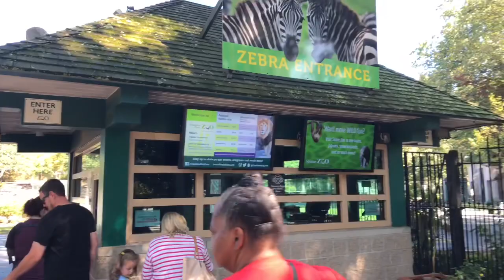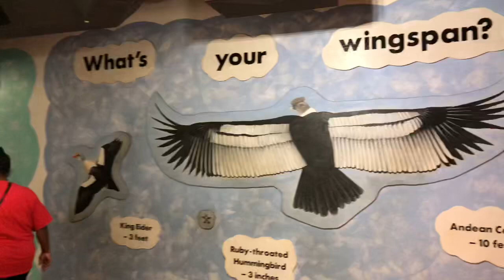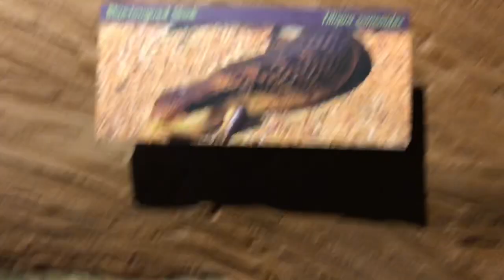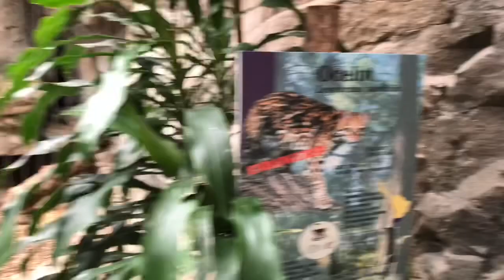Spending the day at Franklin Park zoo in Boston!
Franklin park zoo in Boston Massachusetts